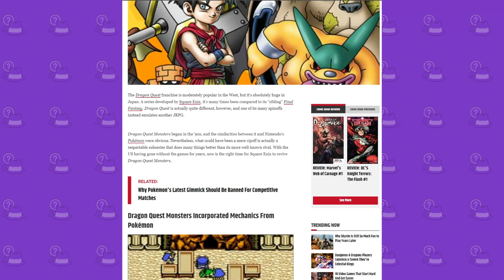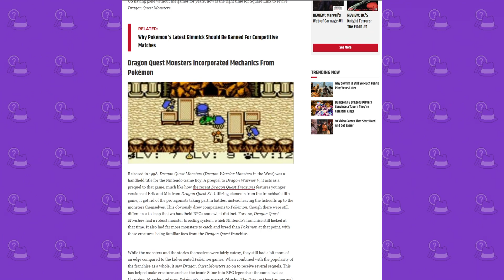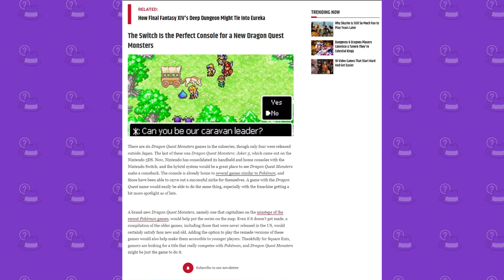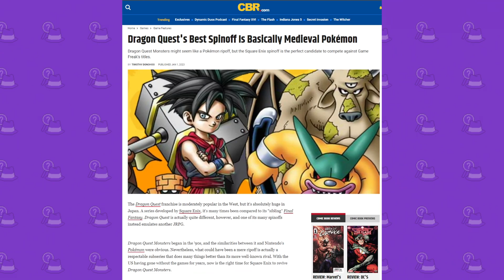Apparently, Dragon Quest Monsters is Just "Medieval Pokemon" | Monster Taming Article Review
Here we go again bois.

Credits:

Avatar: Bisloba

God Tier Patrons:
-Jim Hamilton
-Candy Morency

Legenday Patrons:
-NeMo